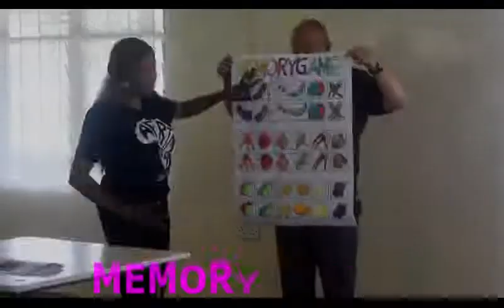Learning through play